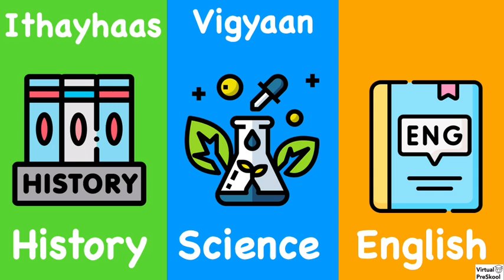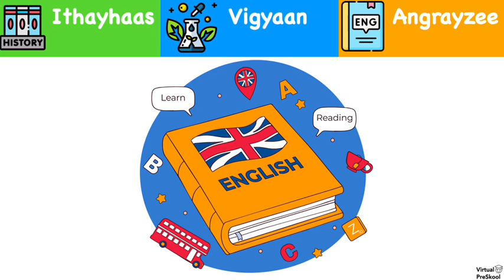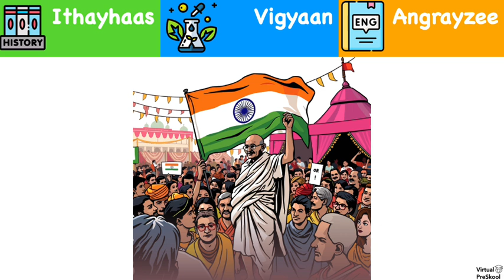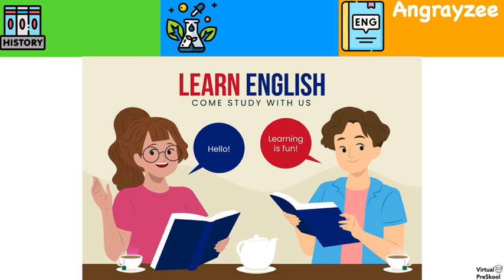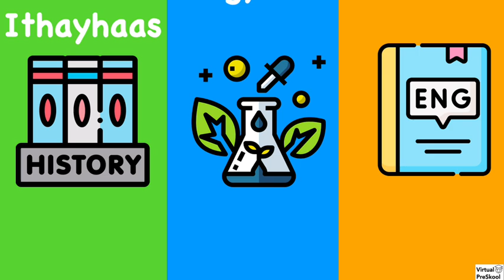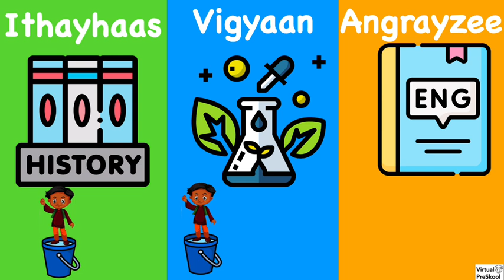Hindi Noun Vocabulary: School Subjects. How to say History, Science, English in Hindi.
In this video students will learn vocabulary, pronunciation as well as the noun category for each of these.

Virtual PreSkool is a US based company that provides Hindi classes for children, online. Children learn to speak and understand conversational Hindi while learning about India and Indian culture. The classes are taught in English, fun, and engaging. We offer classes for early learners, beginners, and intermediate for age 3-15, with convenient times across US time zones.